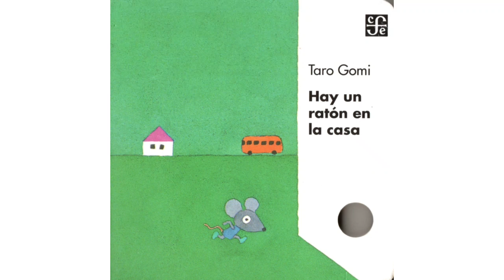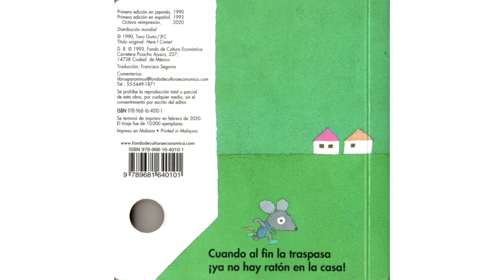Hay un ratón en la casa - Cuentos infantiles -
Sin ninguna invitación entra en la casa un ratón. Tumba en su carrera un castillo de madera. Salta y trota junto al perro y su pelota...

🎛🎧Edición de audio: Alí Rendón

Por su parte, el cuento, su traducción, sus ilustraciones y paratextos, son propiedad de sus autores/editorial y están protegidos bajo sus propias leyes.

Un cuento diferente cada lunes 🌙

⚘Bienvenidos a este canal creado con mucho entusiasmo e interés, la principal finalidad es acercar la magia de los cuentos a los niños.

📖Los cuentos favorecen la creatividad, fomentan el desarrollo del lenguaje, benefician la conciencia fonológica, la reflexión, la memoria a corto y largo plazo, pero sobretodo estimulan la imaginación💫

Si te interesa que cuente un cuento en particular escríbeme al e-mail